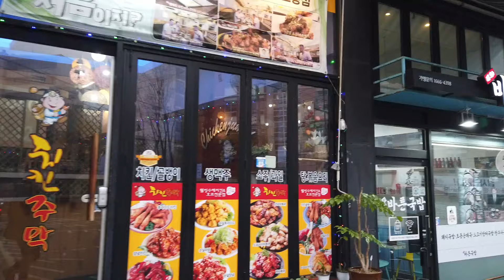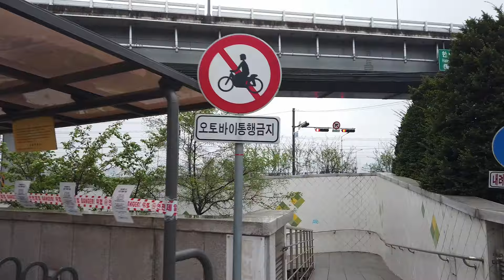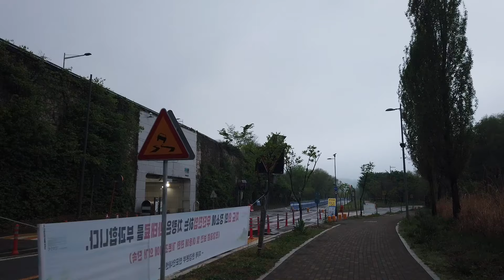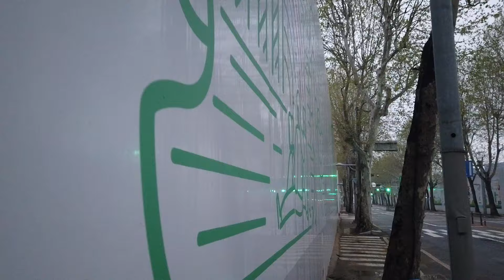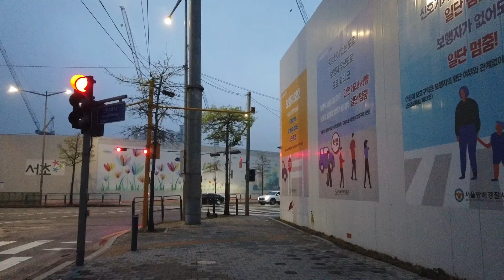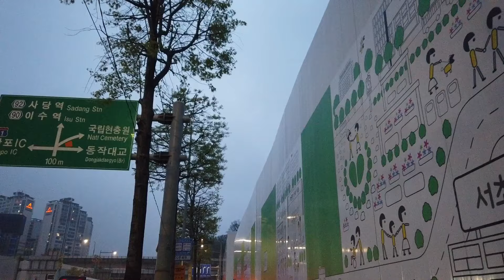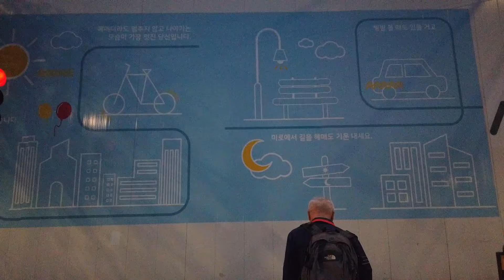[ Seoul Blues ] 이태원에서 이수역까지. From Itaewon to Isu Station.